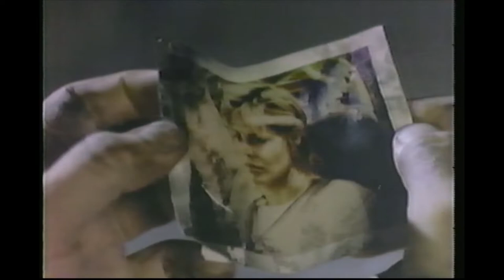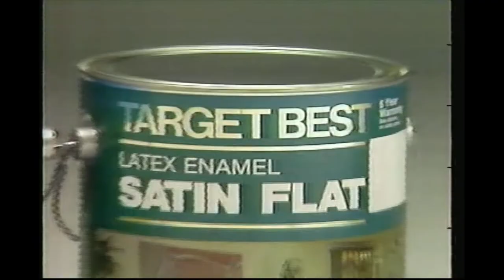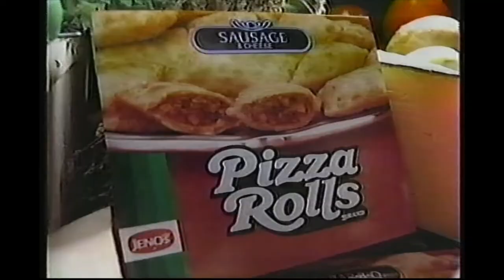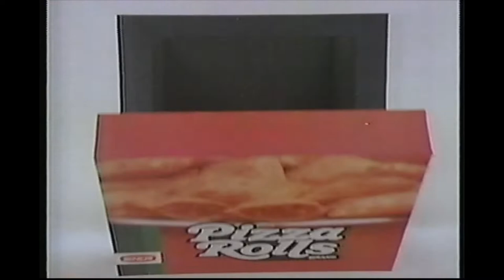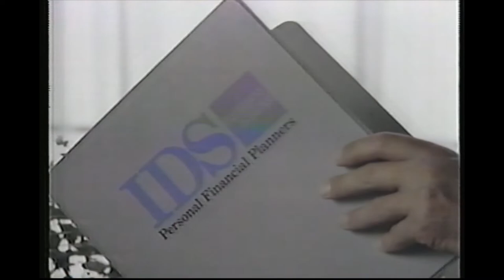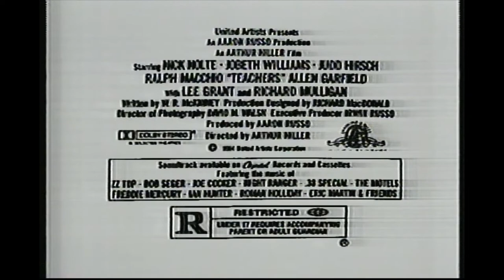1984 Commercials, Houston stations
These commercials were recorded at various times in 1984 on KTRK, KPRC and KHOU in Houston, Texas:

0:00 Million Dollar Movie bumper
0:07 Eckerd Drug ("Store brands")
0:36 Finger Furniture Center
1:06 Estee Lauder (at Foley's)
1:37 KTRK Sunday Big Movies promo ("Who Killed the Centerfold Model?" / "Guess Who's Coming to Dinner")
2:08 "The Astronauts" bumper
2:11 Live at Five promo
2:22 Miller's Outpost
2:52 "The Terminator" movie trailer
3:22 Pepsi Double Take Days
3:52 Million Dollar Movie bumper
4:01 Diet Coke (Just For the Taste of it!" Weird Al Yankovic appears)
4:31 Target ("Birthday sale")
5:02 Million Dollar Movie promo ("The President's Plane is Missing")
5:33 San Jacinto Savings ("The Income Expansion Plan")
6:02 John Holmes for District Attorney political ad
6:32 KPRC 2 News Promo
6:39 The New Chrysler Corporation (Lee A. Iacocca)
7:39 Jeno's Pizza Rolls
8:10 "Dallas" bumper
8:17 CBS Premiere week ("Murder, She Wrote")
8:37 KHOU Oilers vs Saints NFL game promo
8:51 Continental Airlines (A New Tradition in Flying")
9:21 KHOU 11 News promo
9:24 Atune shampoo, conditioner and hair sprays
9:57 OreIda french fries ("It's All-Righta!")
10:28 IDS American Express (Jason Robards)
10:59 "Teachers" movie trailer (Nick Nolte, JoBeth Williams, Judd Hirsch, Ralph Macchio)
11:30 "Falcon Crest" promo